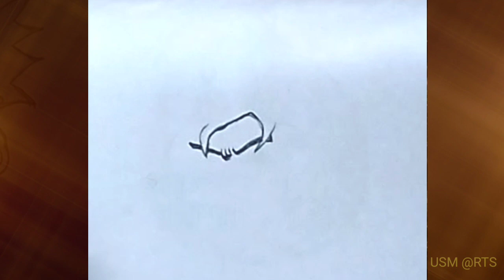How to draw goku ultra instinct step by step | how to draw goku easy | how to draw goku anime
Assalamualaikum guys in this video how to draw goku ultra instinct step by step drawing very easy and simple also drawing the anime of goku for biggeners click and draw now.

How to draw goku ultra instinct step by step easy
How to draw goku ultra instinct easy
Drawing goku easy
Drawing ultra instinct Goku step by step
Easy way to draw goku ultra instinct step by step
Easy way to draw goku super Saiyan full body
Easy way to draw goku super Saiyan step by step
Easy way to draw goku super Saiyan
Easy way to draw goku black
How to draw goku easy for beginners
How to goku easy for kids
Drawing anime of goku ultra instinct
Drawing anime of goku for biggeners
Drawing anime of goku ultra instinct step by step
Anime drawing
Drawing anime goku
Drawing anime easy
Drawing anime goku easy
Dragon ball z characters Drawing easy
Dragon ballz characters Drawing step by step
Dragonball z characters Drawing
Dragon ball z characters Drawing goku easy
How to draw goku from dragon ball z
How to draw goku from dragon ball z easy
How to draw goku step by step from dragon ball z.